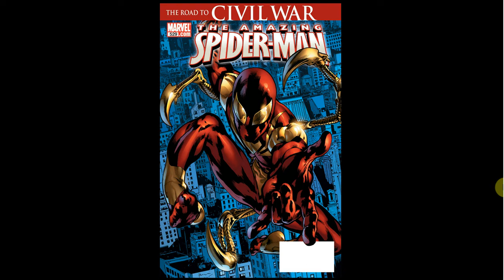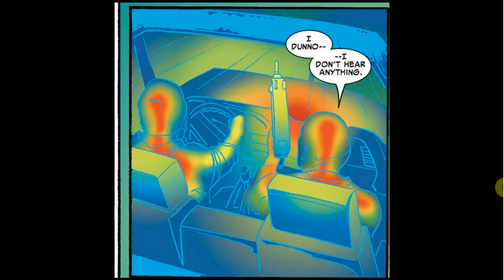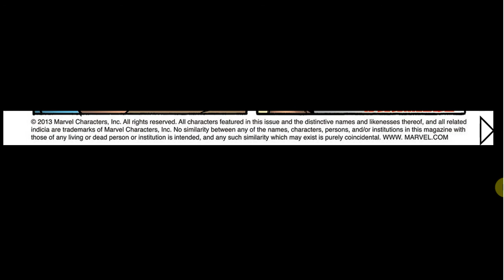MCW1 - Amazing Spider-Man (1999) #529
The start of the marvel Civil War between Iron Man and Captain America begins here!